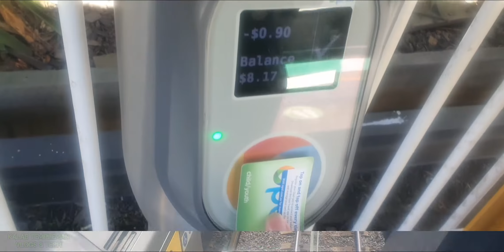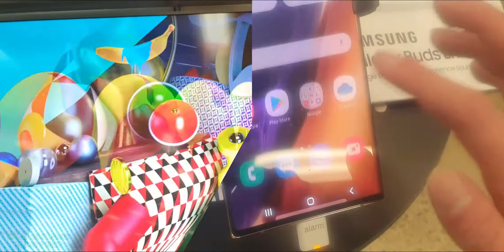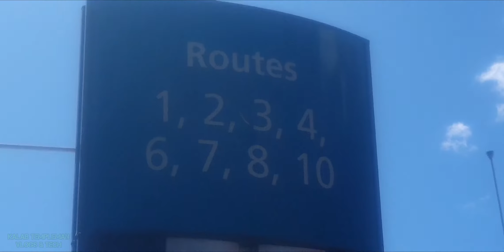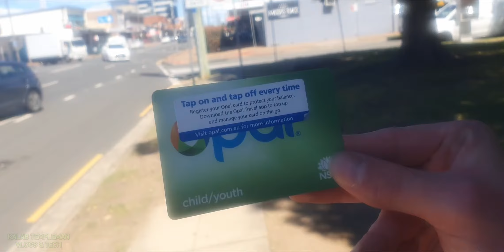WOLLONGONG VLOG | (Shopping & Fun!)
In this video, i explore Wollongong City, shopping in the mall, talking new technology at JBHIFI, we eat some amazing food, I showcase Wollongong Council's "creative" ideas, I also give some important YouTube channel updates regarding the school holidays, and much much more!